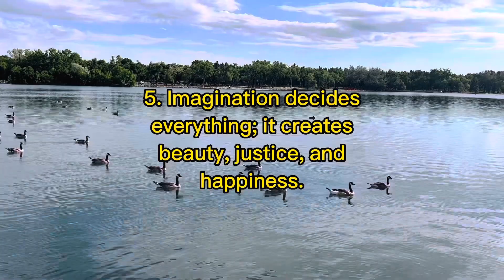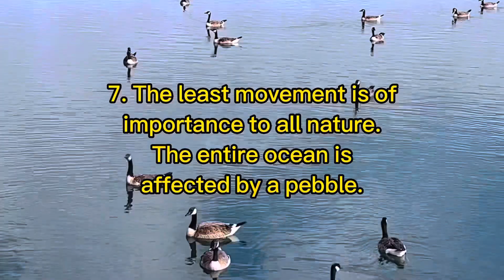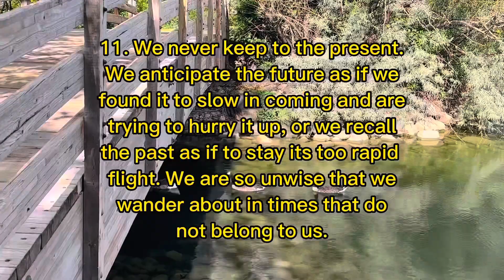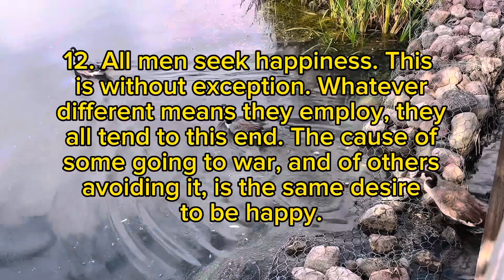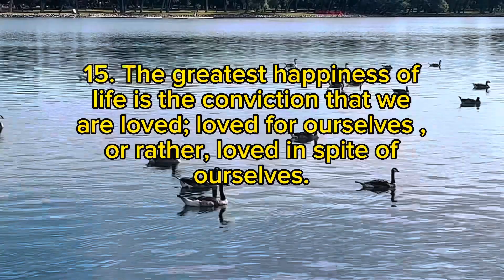Finding Inspiration: 15 Powerful Life Quotes by Blaise Pascal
In this video, I present "Blaise Pascal- 15 Life Motivational Quotes" where I delve into the inspiring words of the renowned philosopher and mathematician, Blaise Pascal. Join me on this journey of enlightenment as we explore Pascal's profound insights that can fuel your motivation and drive for success. From the depths of his philosophical and scientific pondering, Pascal leaves us with 15 powerful life quotes that are sure to resonate with you. These quotes touch upon various aspects of life, including love, faith, knowledge, and resilience. Each quote is carefully crafted to provide you with guidance, inspiration, and a fresh perspective on life's challenges. As you engage with this captivating compilation of Blaise Pascal's most empowering quotes, you'll discover the beauty in his words and the profound impact they can have on your own life. Take a moment to reflect on each quote, internalize its message, and allow it to motivate you towards personal growth and self-improvement. Whether you are seeking guidance, reassurance, or a renewed sense of purpose, this video is designed to offer you the motivation you need. Share these words of wisdom with your friends and loved ones to inspire them as well. Remember, true inspiration stems from acknowledging the wisdom of great thinkers like Pascal and applying their teachings to your own life. I am dedicated to bringing you inspiring videos to help you navigate your journey towards success and fulfillment. May these powerful quotes ignite a flame within you, propelling you to embrace life's challenges with unwavering determination and seek personal growth relentlessly.😊❤️🌟